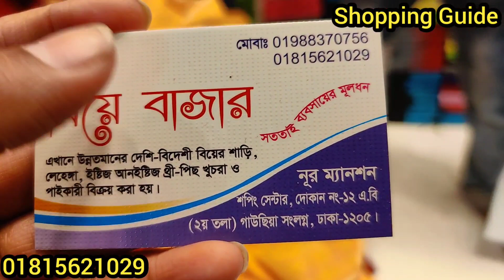সবচেয়ে কমদামে টাঙ্গাইলের জামদানী | Party/Bridal Saree Collection | কমদামে জামদানী শাড়ি